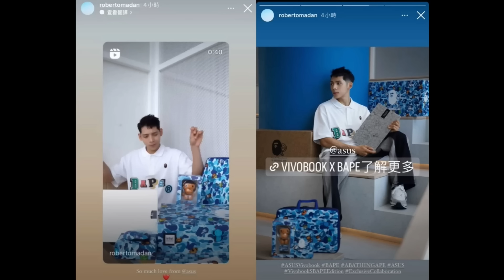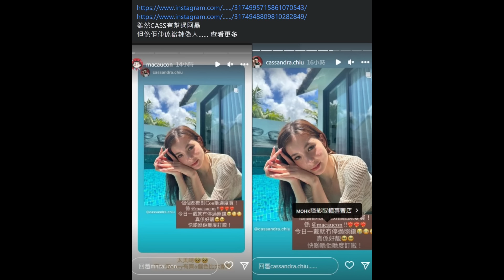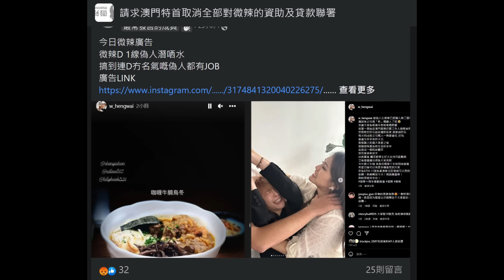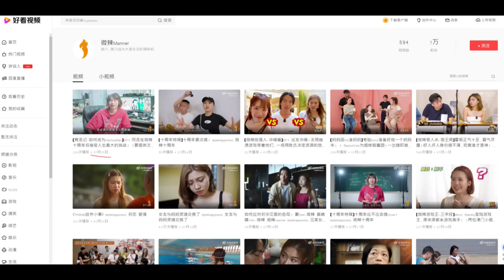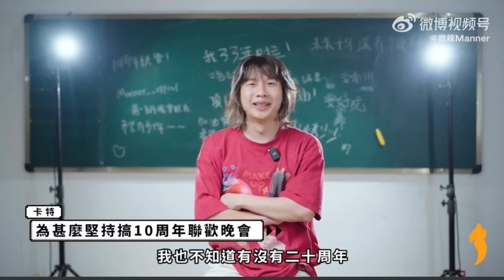🔴微辣藝人咁急上水到底為D咩？咁心急賺廣告費？當左自己係黑紅？公司二三線藝人成公司復活關鍵！｜CC字幕｜Podcast｜日更頻道